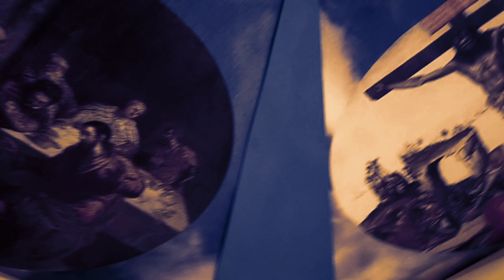BARRIO KARAKOL (Brgy Gahak) GANITO KAMI SA KAWIT